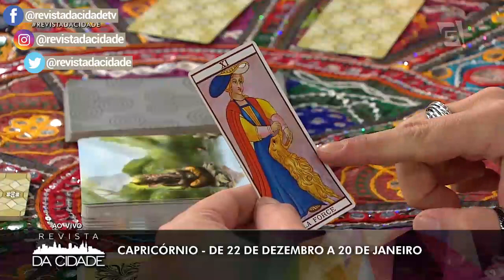Previsão de Capricórnio 22/12 a 20/01 - Revista da Cidade (25/03/19)